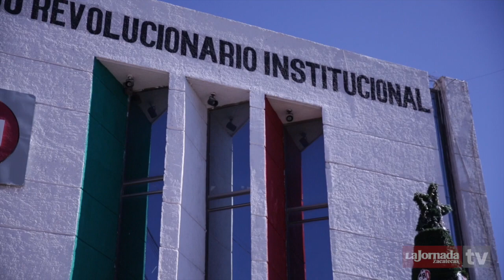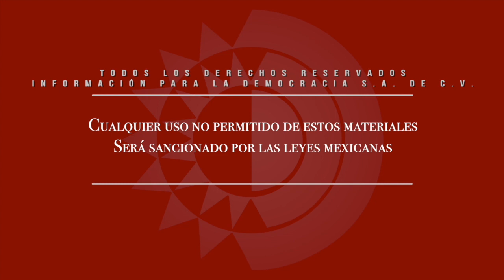Ante decepción que ha causado Morena, PRI tiene oportunidad de abanderar de nuevo causas sociales.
- Reportero: Martín Catalán.